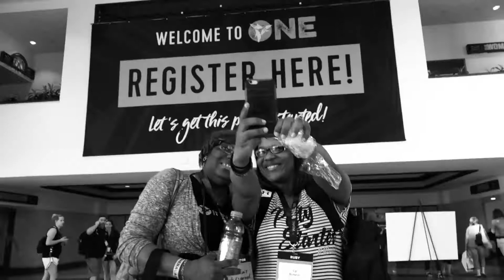The Legendary ONE!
It Works! Conference 2017 went from good...to great...to LEGENDARY! Relive every moment with me right here.